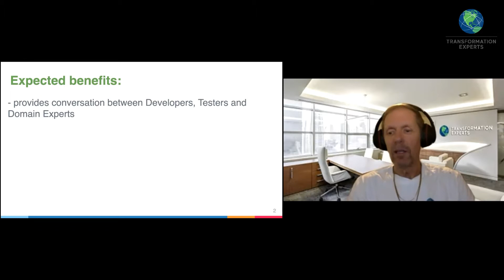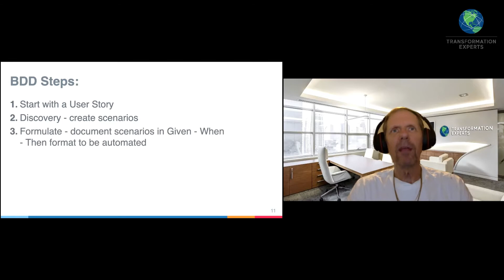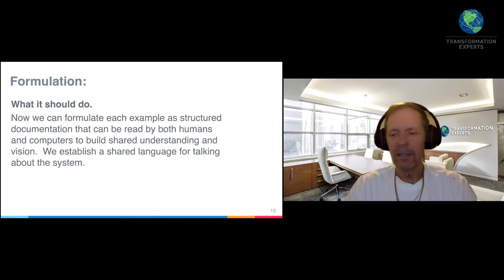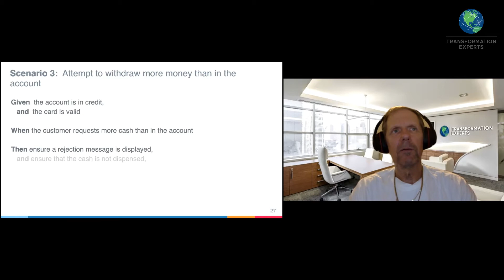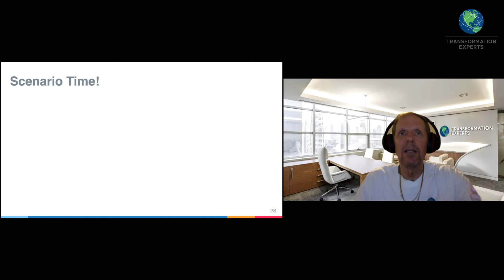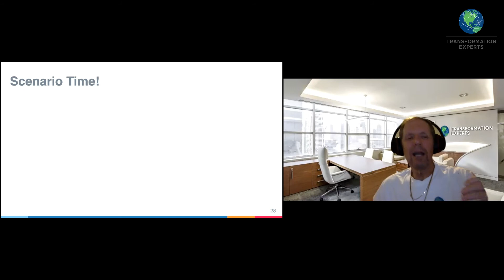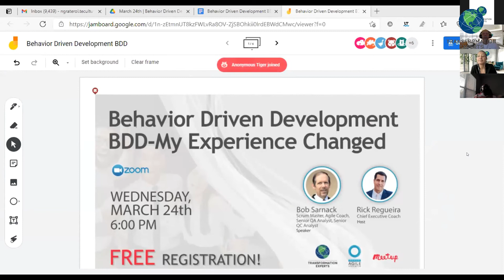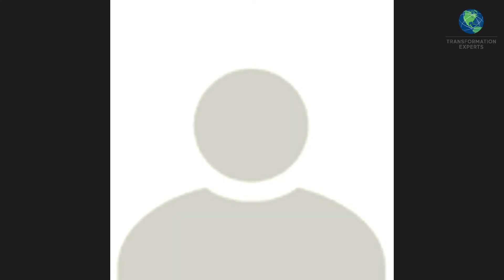Behavior Driven Development BDD-My Experience changed | [FREE Meetup] March 24th.